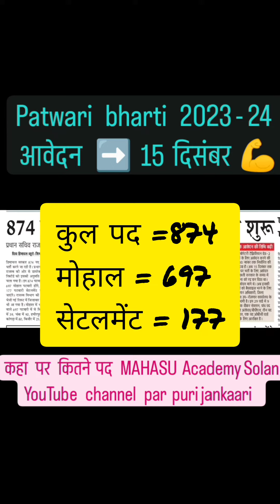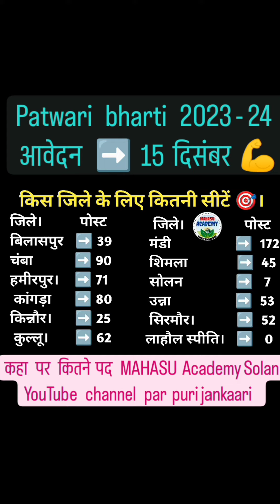Patwari bharti Notification out 2023-24//पटवारी भर्ती से संबंधित पूरी जानकारी//patwariexam